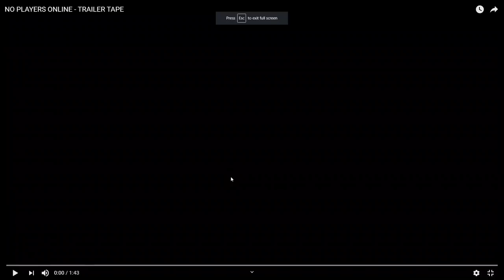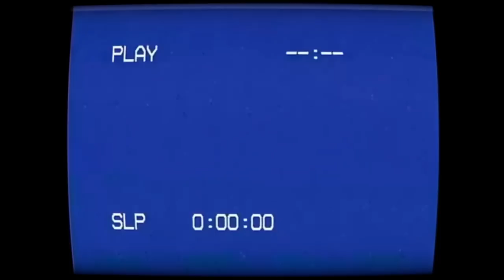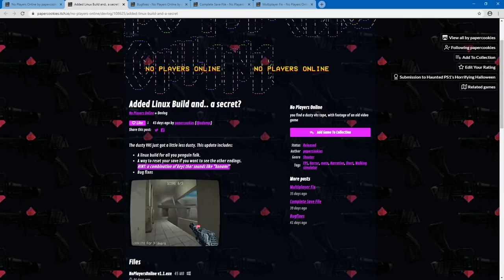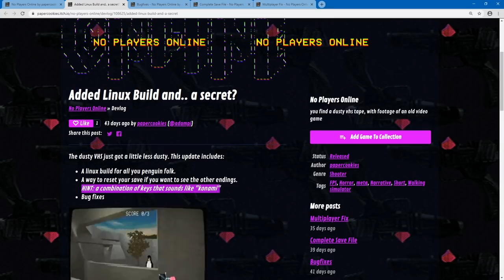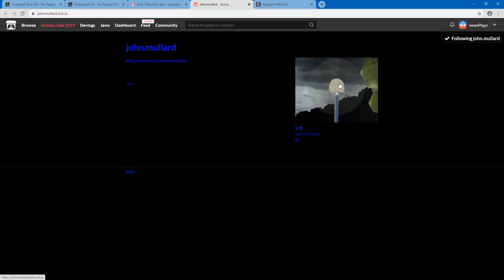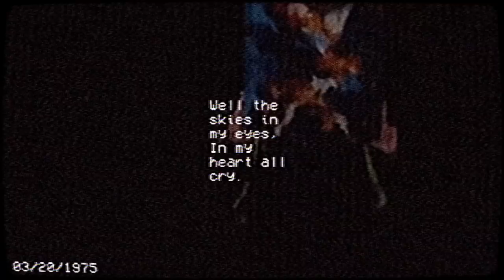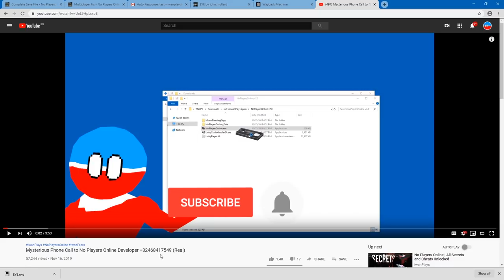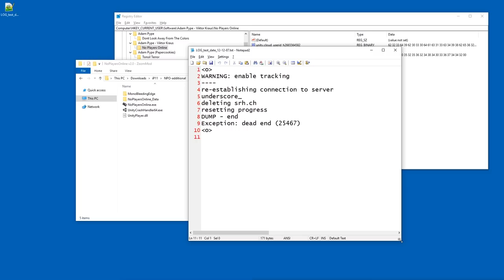NO PLAYERS ONLINE v2.0 True Ending Explained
Complete explanation of how to get all the codes necessary to play the entire true ending line in No Players Online. This is possible since the Version 2.0 release of the game on November 15th.

iwanPlays - I make videos about modding, and indie games.